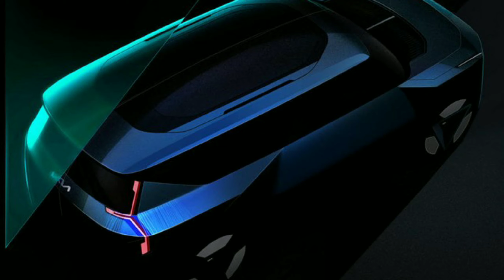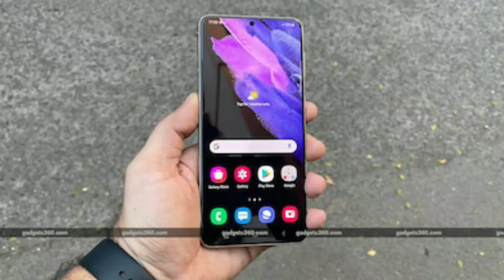PUBG New State is Here,Samsung S22 Series,Redmi Note 11 Series,Lot of Reveals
Here in Todays Video I am Taking About